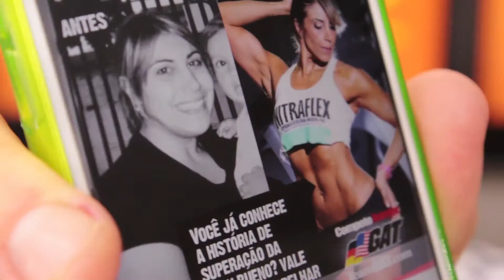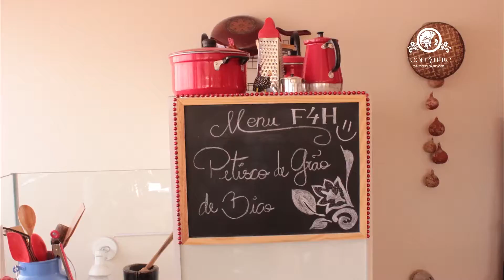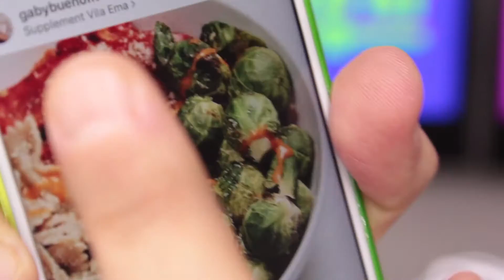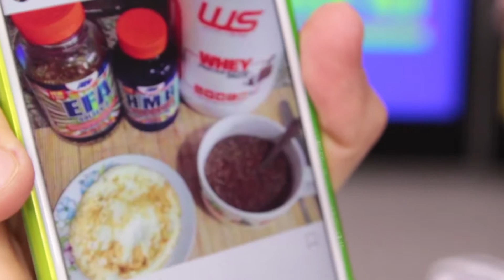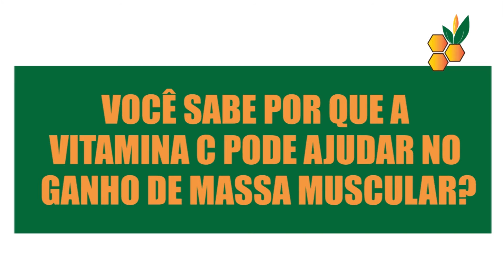EQUILIBRIO TV BAND VALE GABY BUENO BLOCO 1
Conheça mais sobre a healthy lifestyle Gaby Bueno nessa conversa com Lucas Sanseverino. O programa Equilíbrio vai ao ar todos os sábados, as 09h, na TV Band Vale.